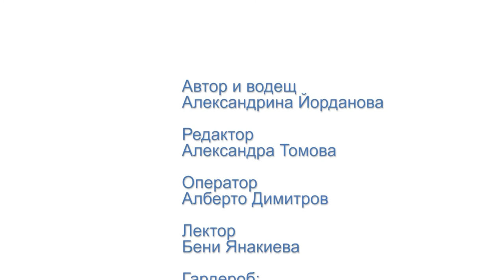Грим за млади дами с Бени Янакиева - Рубрика по Етикет "Айлин" (Еп. 13)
Гримьорът Бени Янакиева ни показва стилна грим визия, подходяща за млади дами.

На какъв грим да заложат момичетата за ежедневието си? С какво да не прекаляват? А каква визия да изберат за по-специален повод?
Какво е важно за младежката кожа? Модел е красивата Никол Предьова.

Отговорите ще разберете в разговора на Алекс Йорданова от Школа по Етикет "Айлин" и гримьорът Бени Янакиева.